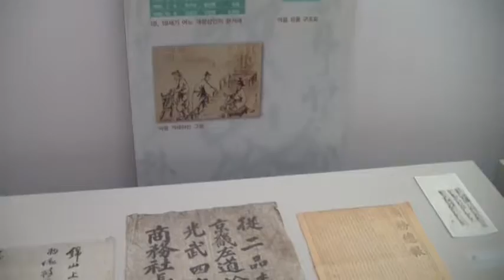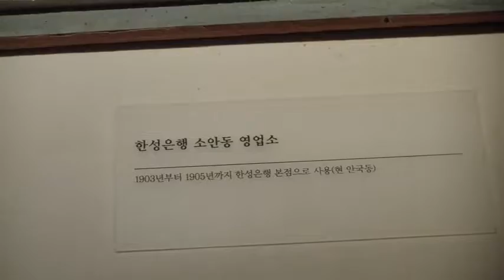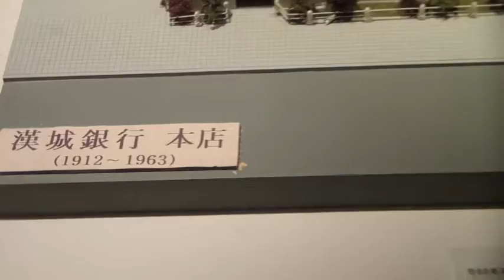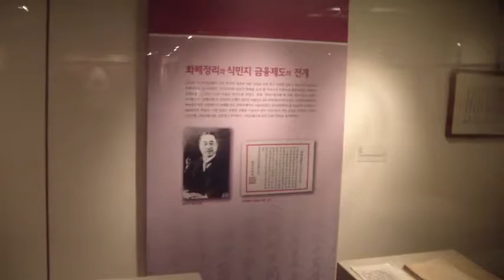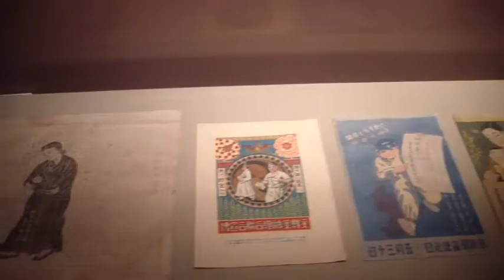SDV 2881김선일한국화화실 2013 한국금융사박물관 광화문 신한은행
2013 한국금융사박물관 광화문 신한은행

지도 과목
산수화
사군자
채색화
석채화
수묵화
화조화
민화
문인화
한국화 기법
기초 한국화
한국화 이론

수강 신청
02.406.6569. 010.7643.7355